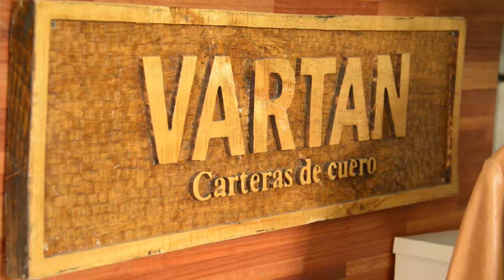EXPO PRADO 2019 - GERARDO POLATIAN - VARTAN